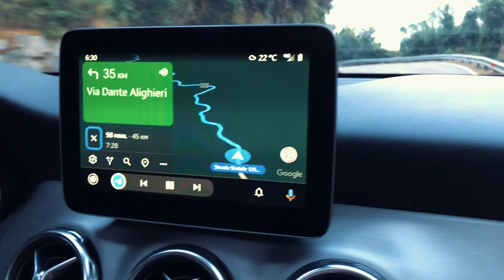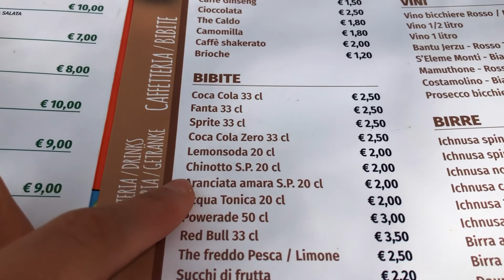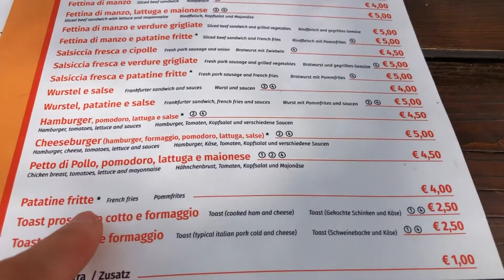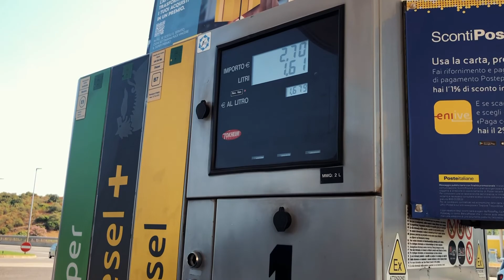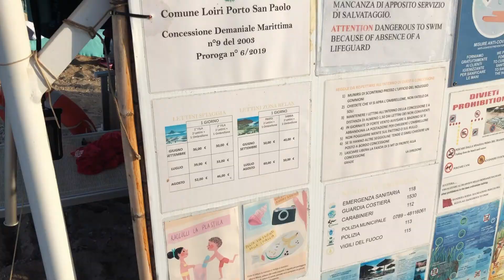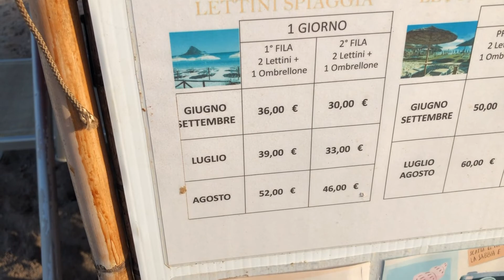МОИ ИТАЛЬЯНСКИЕ БУДНИ ☕️ Отдых на Сардинии 2021: пляжи, хайкинг, еда. Сардиния, Италия vlog 9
мой Instagram @wow.milano.italy

TELEGRAM КАНАЛ (товары и продукты из Италии по скидкам для вас)

Таймкоды:
00:00 - Вступление
00:16 - Вечерняя прогулка в Олбии
03:27 - Приехали на закат
04:00 - Пляж Cala Fiuli
07:00 - Хайкинг на Cala Goloritze
18:00 - Отправляем посылку
19:04 - Пляж разочарование

Я из Украины, живу в Милане, Италия

-Что я делаю в Италии?
Работаю в Милане в итальянской компании как Front-End разработчик,
веду свои каналы тут на YouTube и в Instagam

Снимаю на фотоаппарат Canon80d и на IPhone 8 Plus.
Обрабатываю видео в программе Adobe Premiere